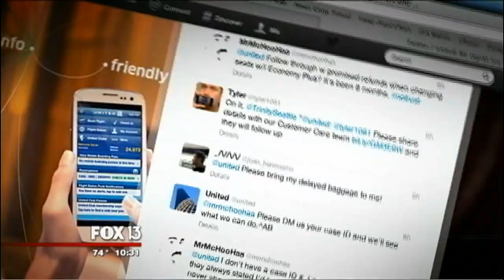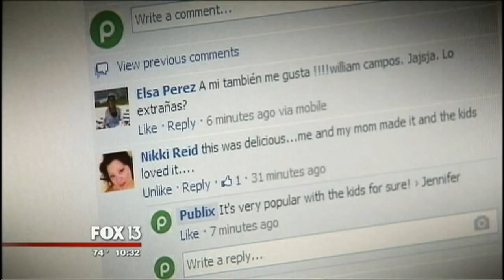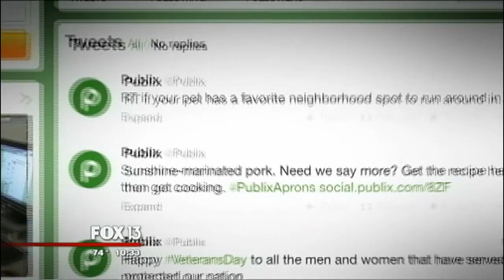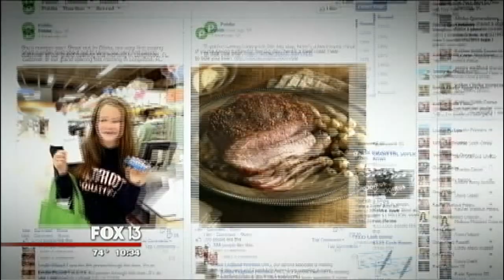FOX 13 report: Publix and social media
Nestled in an unmarked office above a men's clothing store and a Mongolian grill, Publix is boldly forging into the social media fray. It's a serious extension of the grocer's customer service efforts. Chris Chmura reports.